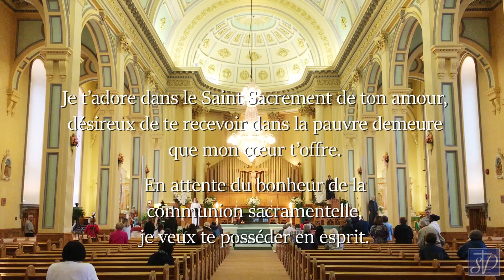Paroisse St-Vincent-de-Paul de Laval - Messe du 18 juin 2023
Prêtre : Père Claudel Petit-Homme, c.s.c.
Lectrice : Lyne Perron
Chantre : Julien Girard
Organiste : Denis Gagné
Montage: Louis de Carufel

HORAIRE DES MESSES

Samedi matin: Pas de messe
Samedi soir: Messe à 17h00
Dimanche: Messes à 9h30 et 11h00
Mercredi, jeudi et vendredi à 8h00

DONS

Suivez nous aussi sur Facebook en vous abonnant à notre page !!!
En plus des messes, vous y trouverez des communiqués concernant la vie paroissiale ainsi que des mises à jour sur la situation des églises en ce temps de pandémie.